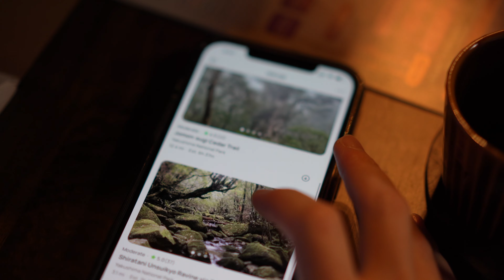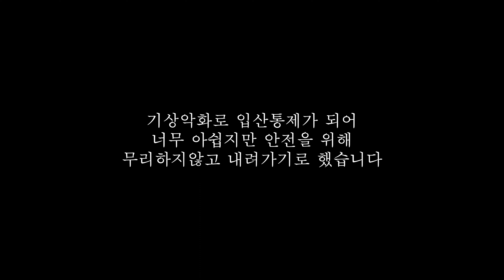[Trekking Film] 겨울의 야쿠시마 트레킹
2023년 1월, 야쿠시마로 백패킹 여행을 떠났습니다. 하필 입도 후에 기상 악화로 백패킹 세트로 출발해서 트레킹이 되었네요. 이번엔 인연이 아닌듯 하지만, 다시 도전하면 되겠지요.

Camping Equipments :
 - 가방 : Hyperlite Mountain Gear Southwest 2400 45L

Video Equipments :
 - SONY A7C
 - Shure VP83
 - SIRUI AM-225 + B-00K

 - Edited by Finalcut Pro X

 - Sigur Rós - 1. Glóð, 2. Blóðberg from album 'Átta' (2023)